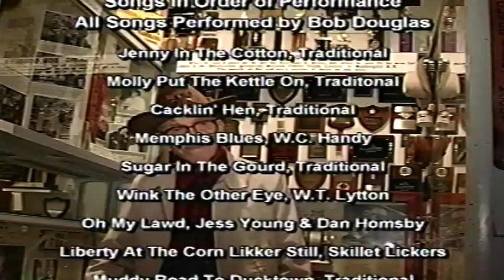'Fiddling Bob Douglas' 100 Yrs Old 'Ain't Done Yet' 2001 (3.9.1900-5.2.2001)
Interview; Garrison Keillor 'A Prairie Home Companion', Grandpa's 100th 3.9.2000, Studio Clips of 2000 w/Bobby Fulcher & Michael DeFosche, Interview; Prof. Charles Wolfe (Author/Country Music Historian), Interview; Charlie Louvin 'The Louvin Brothers' '1942 Bob Douglas & The Foggy Mountain Boys (& Louvin's)', Interview; Fletcher Bright 'Fiddler; Dismembered Tennesseans', 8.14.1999 'Sequatchie Valley' Performance w/Bobby-Banjo & Michael-Guitar @ WNOX Audit, Knoxville, Smithsonian National Fiddle Contest Winners in Wash D.C. @75 w/Ray 'Georgia Boy' Brown 1975, 5.5.2000 @100 1st Centenarian on 'The Grand Ole Opry' w/Bobby Fulcher & Michael DeFosche, received 3 standing ovations, Love My Great Aunt Nellie Coulter talking about Grandpa selling his Guitar to June and Johnny Cash, Interview; 'Uncle Bud' Bob Douglas Jr. and the Grand Ole Opry, Grandpa bumping into 'Slim Totten' (Jack Savage's Texas Farm Boys and Girls) and playing together, 'Bob's Special' by Bob Douglas recording 1971 (A Favorite) and Grandpa getting his toenails clipped :), with Bobby Fulcher. My Grandpa's Sweet words, he passed 5.2.2001.  Much Love and Gratitude to Bobby Fulcher for producing this video, and Michael DeFosche for their Love and Support of My Grandpa, he Adored both of these Men. Thank You to My Great Aunt Nell Coulter, for sending this VHS to Me, and to My Son Michael, for his Technical Expertise in getting the old VHS transferred and cleaned up to Digital to preserve it, and share with You!